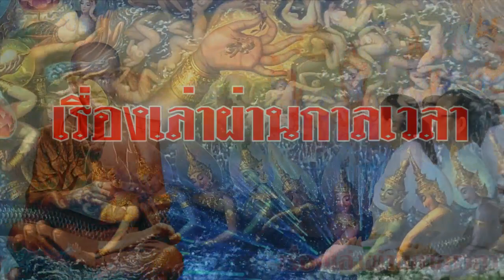ทำไมหลวงปู่ จึงบอกว่า หลังจากนี้ ผู้คนจะบรรลุธรรมมากยิ่งขึ้น